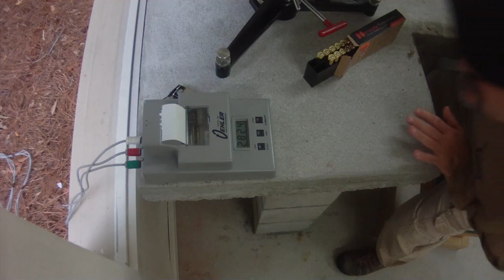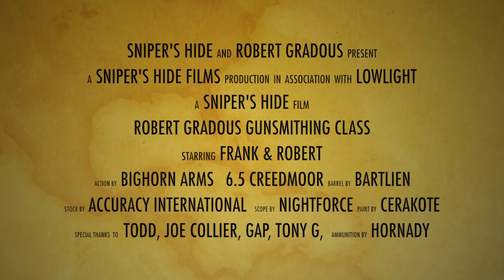Gradous Gunsmithing Class 2011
Robert Gradous offers a Gunsmithing / Gun Building Class at his shop in Augusta Georgia